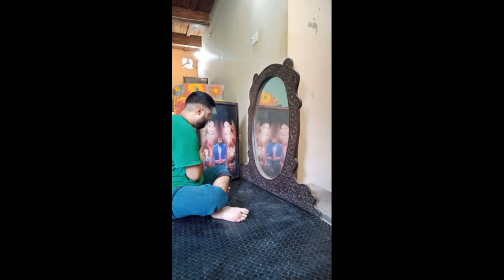Mother's Day EP🌿32 [BTS] | Behind the Scenes Footage